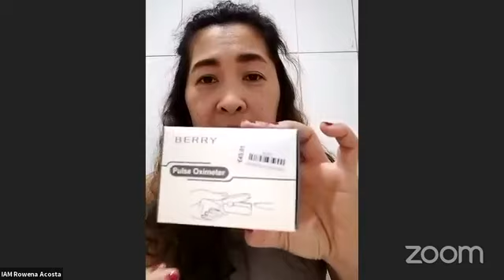COVID19 VS AMAZING BARLEY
This live interview with the COVID19 Survivor is based on the personal testimony of the people who are taking the Amazing Barley that helps their IMMUNE SYSTEM strong enough to fight the Covid19 and other types of health challenges.